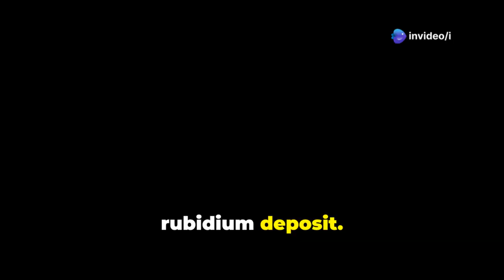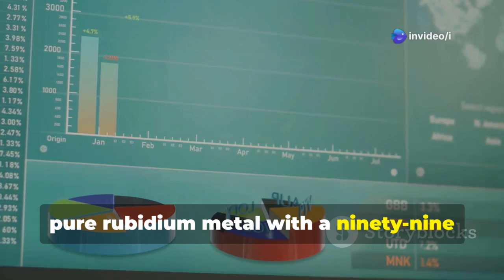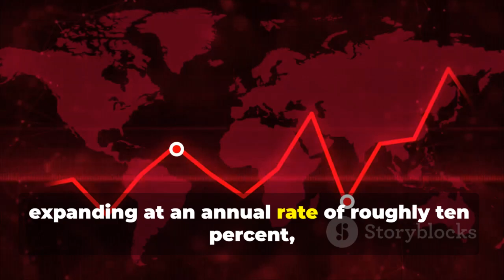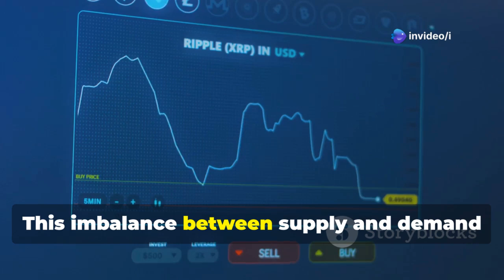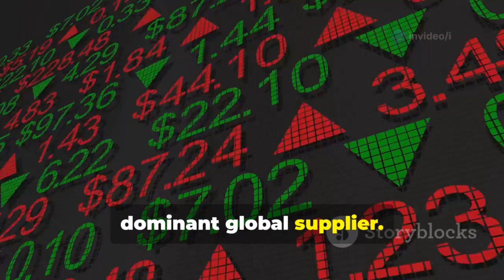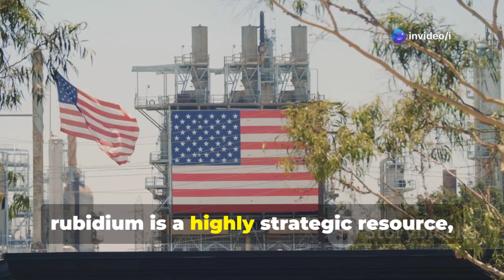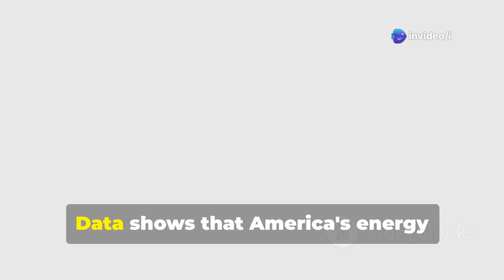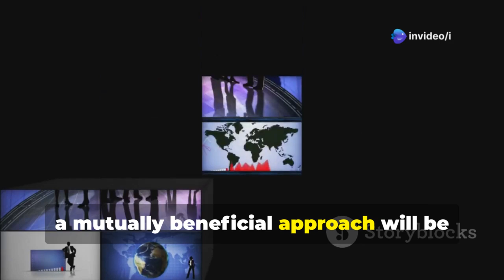China Finds 180K Tons of Rubidium，Worth 4.6B RMB per Ton，More Valuable Than Gold！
In this eye-opening video, we delve into a groundbreaking discovery in Guangdong, China—the world's largest rubidium ore deposit, holding 180,000 tons valued at an incredible 4.6 billion RMB per ton! This finding has raised eyebrows globally, particularly in the U.S., as concerns about China’s grip on rare resources intensify. Join us as we explore rubidium's crucial role in high-tech applications, including atomic clocks and aerospace technology, and how this massive deposit could reshape global markets.

With China's strategic advancements in rubidium extraction and recycling, the implications for international competition are immense. Don’t miss out on this vital insight into the future of technology and resource management!

OUTLINE:

00:00:00 Introduction
00:00:30 Rubidium's Significance
00:01:04 Global Interest
00:01:29 Guangdong Deposit
00:01:55 Mining Standards
00:02:19 Exploitable Reserves
00:02:58 Rubidium's Properties
00:03:41 Technological Sector
00:04:32 Worldwide Rubidium Market
00:05:07 China's Dominance
00:05:53 Secondary Recovery
00:06:23 Future of China's Rubidium Industry
00:07:03 Strategic Development
00:07:45 U.S. Dependence
00:08:34 Rare Earth Elements
00:09:08 U.S. Response
00:09:47 Energy Crisis
00:10:31 Cooperation and Competition
00:11:03 China's Opportunity
00:11:36 Conclusion
00:11:54 Outro